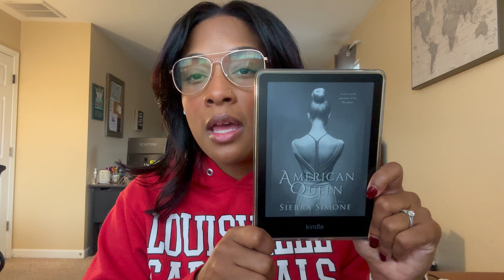Reading Vlog: American Queen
Hi Friends! Welcome to my very first reading vlog. I will admit that I started this vlog expecting to finish more books this week, but life has been busy. In this vlog you will see my live reactions and updates for the book American Queen. I had a good time reading this spicy little book. I hope you enjoy my first reading vlog.

-Ashleigh

Threads: ashlaighlogan_